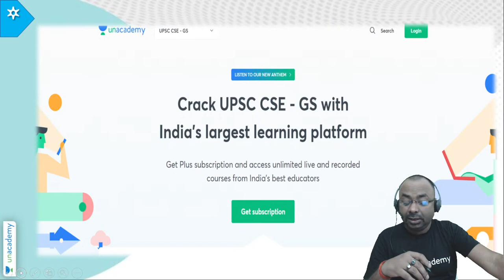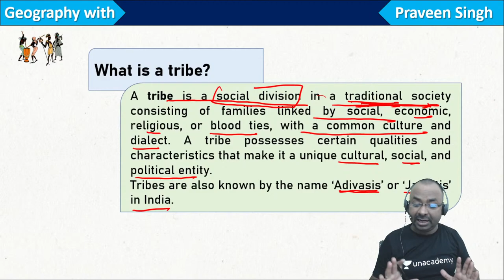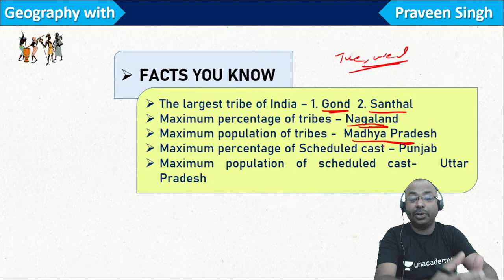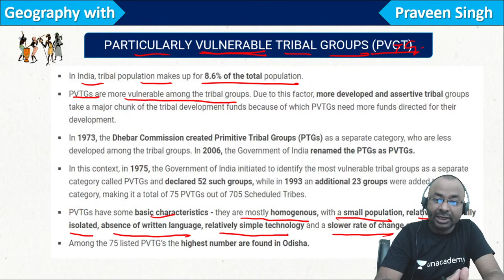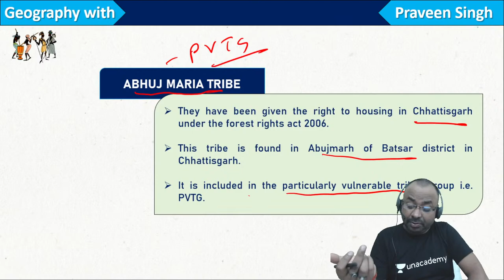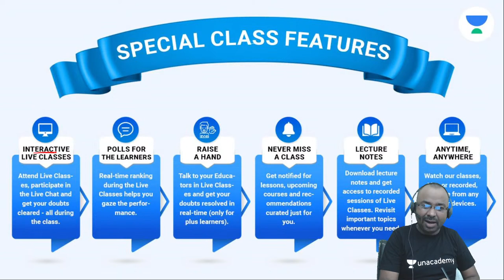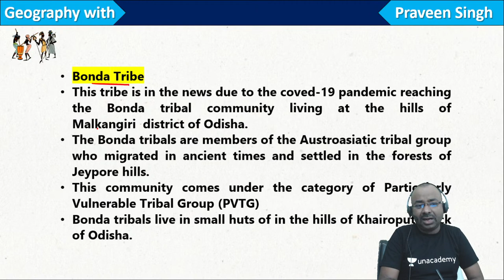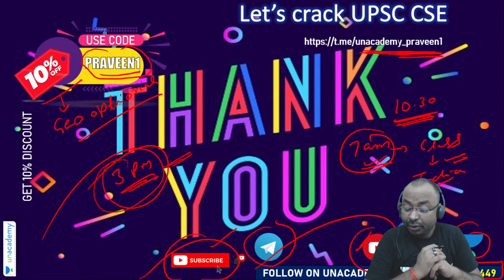Tribes | Aagaaz 2.0 | UPSC CSE/IAS Prelims 2021 | Praveen Singh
In this video lecture, Praveen Singh is conducting a session on Indian Geography. Students are requested to watch the entire session for better understanding.

Welcome to Unacademy UPSC Channel, your one-stop solution for UPSC CSE Exam India’s Top Educators will be teaching you daily on this channel. We will cover the entire syllabus, strategy, updates, and notifications which will help you to crack the UPSC CSE exams

Praveen Singh and other Top Educators take classes on Unacademy App.

Unacademy Subscription Benefits:
1. Learn from your favourite Educator
2. Dedicated DOUBT sessions
3. One Subscription, Unlimited Access
4. Real time interaction with Educators
5. You can ask doubts in live class
6. Limited students
7. Download the videos & watch offline

Get the UPSC CSE Iconic Advantage:
1. Personal Coach
2. Study Planner & Bi-weekly Reviews
3. Dedicated Doubt Clearing Space
4. Personalized Test Analysis
5. Study Booster Sessions
6. Preparatory Study Material
7. All the Unacademy Subscription Benefits